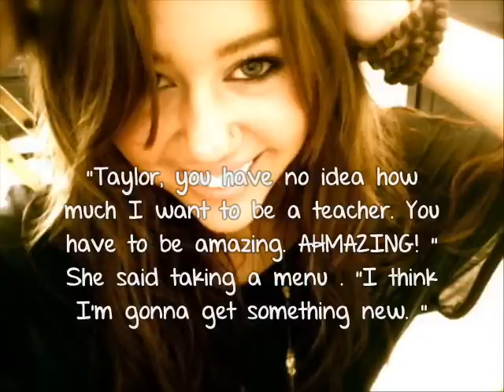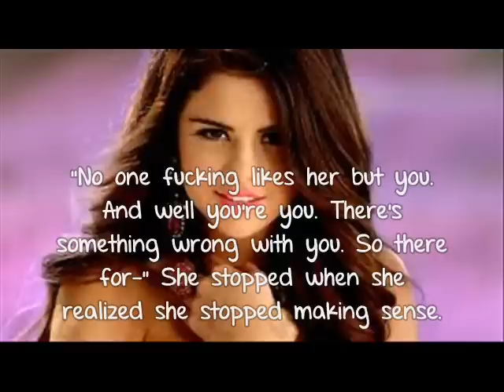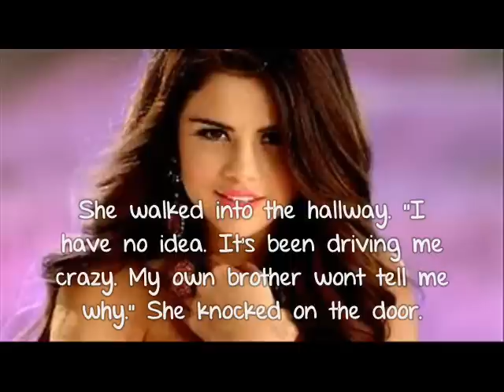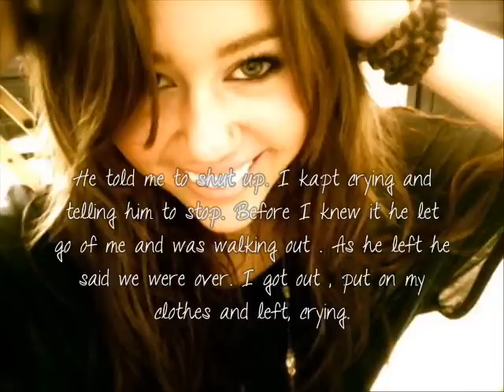Two More Lonely People (A Niley Two Shot-Part One]